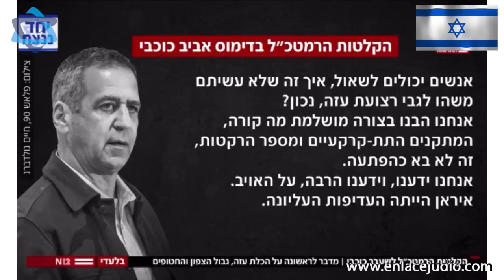Las principales noticias de Israel y el mundo judío el día de hoy - 8 de Mayo 2024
Las FDI dieron a conocer que en su operación limitada en Rafah para tomar control del cruce fronterizo, unos 30 terroristas han sido eliminados y cerca de 100 objetivos han sido atacados en la zona, con redadas en curso en infraestructura aledaña. El ejército también informó que eliminó a un comandante de la fuerza naval de Jamás, involucrado en ataques contra las tropas.

El Cruce de Kerem Shalom fue reabierto para el paso de ayuda humanitaria, después de ser cerrado por un reciente ataque de Hamás contra la zona que dejó 4 muertos y varios heridos. Un soldado de las FDI resultó ligeramente herido por otro ataque de Hamás con 8 cohetes contra la zona de Kerem Shalom que provino desde Rafah, en el sur de Gaza.

Un oficial de la Guardia Fronteriza murió debido a las heridas que sufrió durante un enfrentamiento con terroristas palestinos el fin de semana en Judea y Samaria. Fue identificado como Yitay Lev Halevi, de 28 años, hijo de un exalto funcionario de la policía de Jerusalén.

El jefe de la CIA, William Burns, tuvo un encuentro con Netanyahu y otros altos funcionarios de su gobierno. Durante la reunión, Burns aseguró al gobierno de Israel que aún ve una oportunidad para que se pueda concretar un acuerdo con Hamás, aunque los oficiales israelíes le respondieron que la propuesta puesta del grupo terrorista del lunes es inaceptable.

El secretario de Defensa de Estados Unidos, Lloyd Austin, confirmó que Washington detuvo el envío de un paquete de municiones a Israel en el contexto de sus preocupaciones sobre una ofensiva en Rafah, indicando que aún no hay una decisión final sobre qué procederá con ese cargamento.

El ministro de Defensa, Yoav Gallant, prometió el regreso de decenas de miles de israelíes a sus hogares en el norte luego de ser desplazados por los ataques de Hezbolá y advirtió que las próximas semanas podrían ser de tensión continúa en la zona fronteriza contra el grupo terrorista.

En un evento en Estados Unidos, el exjefe de las FDI, Aviv Kochavi, afirmó que, antes del 7 de octubre, Israel se centró más en la amenaza de Irán que en la que representaba Hamás desde Gaza. Asimismo, Kochavi aseguró que no habrá otra forma de liberar a los rehenes más que parar la guerra en Gaza y que la idea de una victoria total sobre Hamás podría tardar años.

La ciudad de Tel Aviv anunció que este año no se realizará en junio su tradicional Marcha del Orgullo LGBT, en respeto a las víctimas del 7 de octubre, por lo que llevará a cabo otro tipo de evento. Los organizadores de la marcha de Jerusalén indicaron que sí realizarán su respectivo evento el próximo 30 de mayo.

Una ambulancia viaja en todos los convoyes vehiculares de Netanyahu desde que se le instaló un marcapasos el año pasado, reveló el sitio Walla!. De acuerdo con el reporte, la ambulancia no es identificable entre los automóviles del séquito de Netanyahu en sus viajes.

Guión: Germán Gómez
Locución y realización: David Crespo Neira